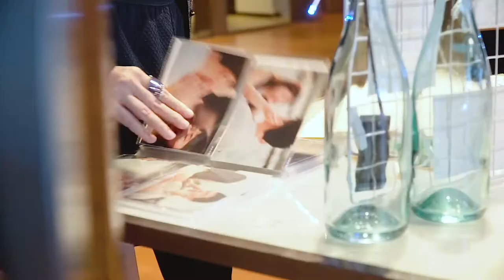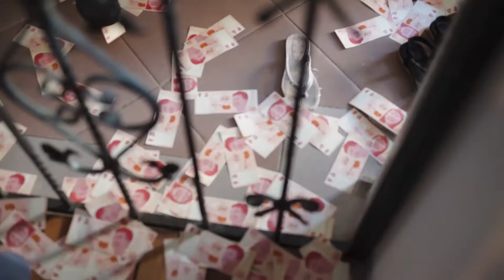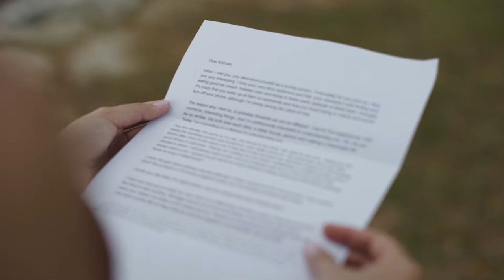Best Wedding Videos Singapore: Kelman Charmaine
What an awesome wedding day. Number one rule for a gatecrash to work, don't be afraid to get dirty.